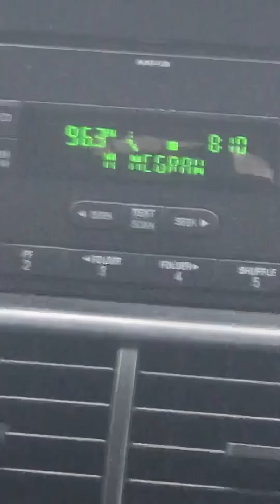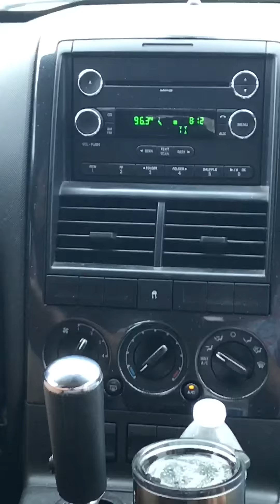Harper Grace Original "Country Song" on NashNext Radio